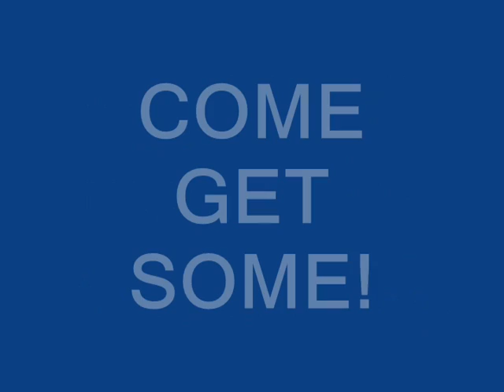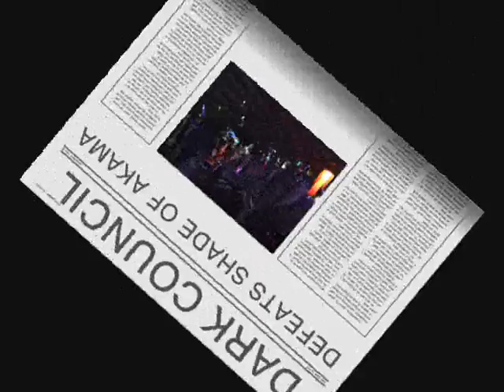Dark Council Shade of Akama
Bugged fight. First attempt ever...LoL!